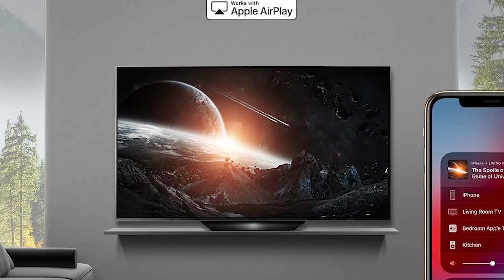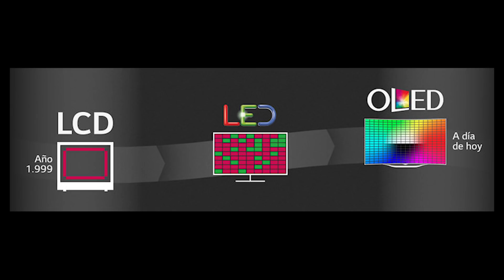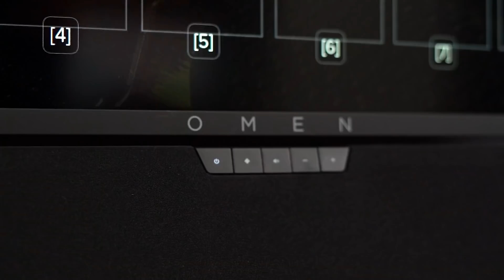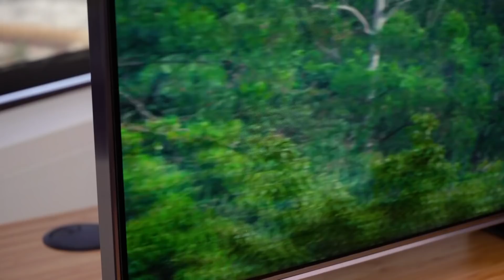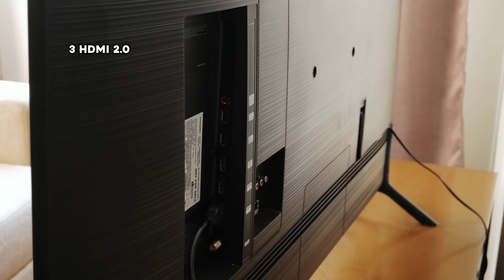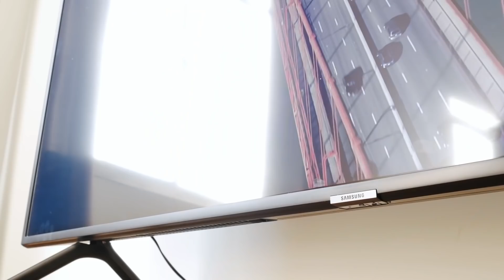Mejores Televisiones para Jugar Videojuegos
Todos en algún punto nos hemos enfrentado a la pregunta de ¿qué televisión me conviene comprar?
Así que el día de hoy en Gameranx nos dimos a la tarea de hacer una guía de compras para Las Mejores Televisiones para Jugar Videojuegos.

Lista de TV's:
-LG C9
-LG B9 / LG BX
-NVIDIA BFG-D
-Samsung Q90
-Samsung Q60
-Samsung RU8000
-Samsung RU7100